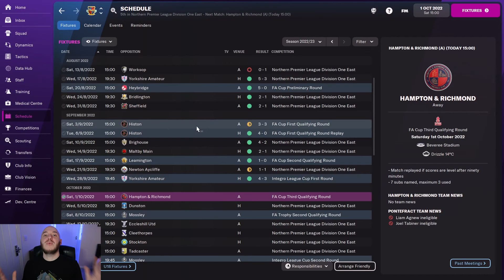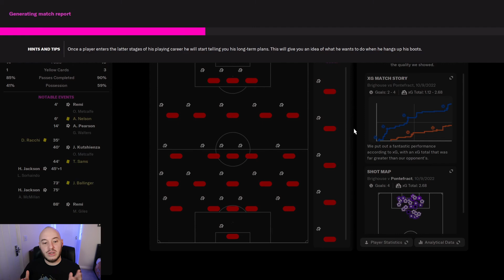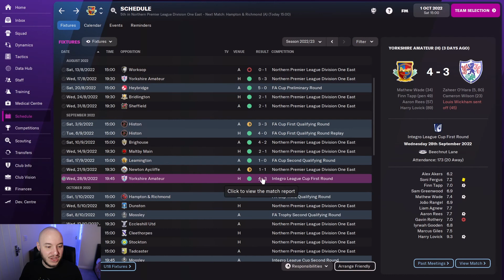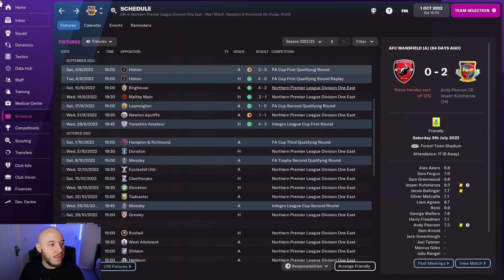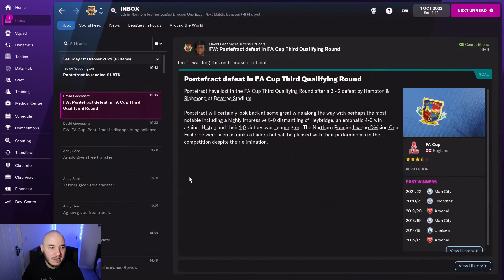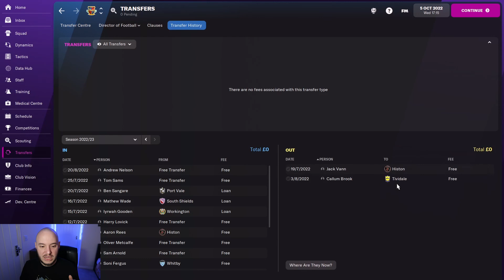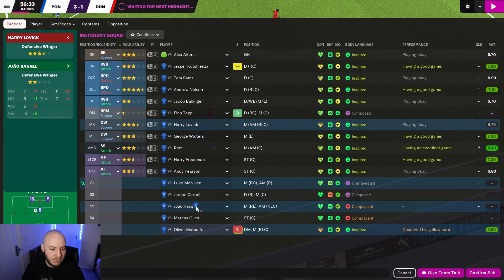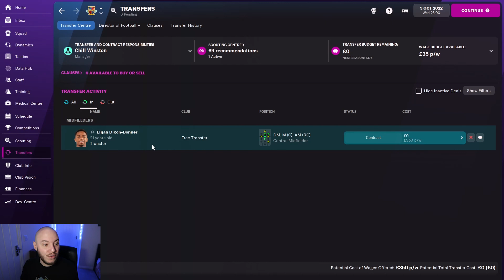WE CANT LOSE! - FM22 PONTE TO PREM - Episode 9 | Football Manager 2022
We have started the season with a bang and well in contention for the title. This episode has a double header of live matches to see if our good start can continue.

I am always listening to the community and other Football Manager fans for new ideas and suggestions. The aim is to take Pontefract Collieries to Premier League and Champions league glory!